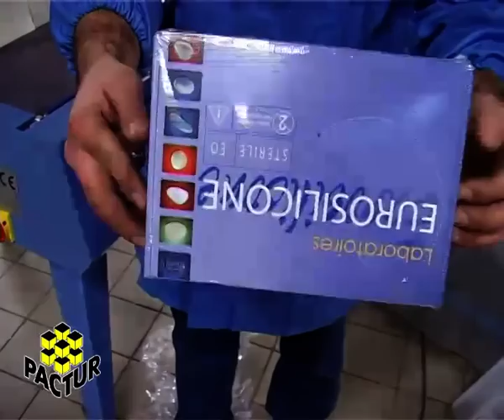EMPAQUETADORAS ANGULARES MANUAL LADYPACK 45N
PACTUR EMPAQUETADORAS ANGULARES MANUAL. RETRACTILADORA ANGULAR MANUAL. EMPAQUETADORAS ANGULARES SEMIAUTOMATICA. RETRACTILADORAS ANGULARES AUTOMATICA.